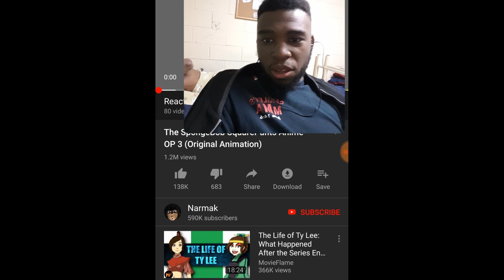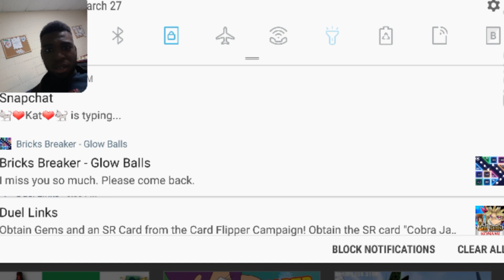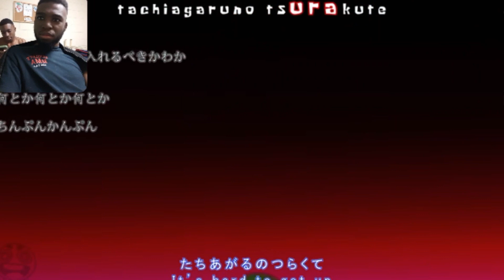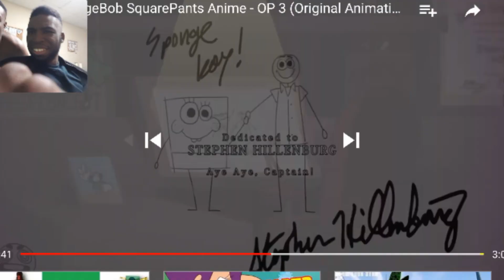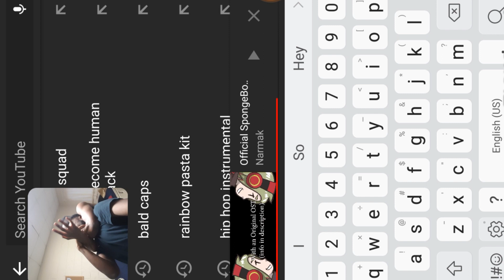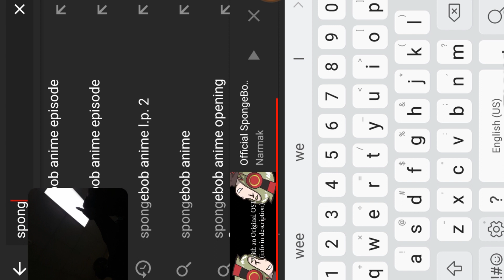Spongebob Squarepants anime OP 3 REACTION VIDEO w/Myles| TONE THEWAY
FOLLOW ME AND CATCH WHAT I'M UP TOO

ANCHOR: TRIGGA TW8